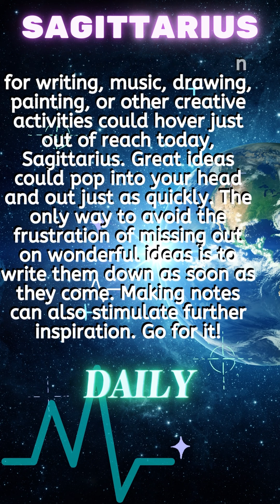All Sagittarius ♐︎ Tarot Reading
Sagittarius Sep 23, 2022 - Inspiration for writing, music, drawing, painting, or other creative activities could hover just out of reach today, Sagittarius. Great ideas could pop into your head and out just as quickly. The only way to avoid the frustration of missing out on wonderful ideas is to write them down as soon as they come. Making notes can also stimulate further inspiration. Go for it!